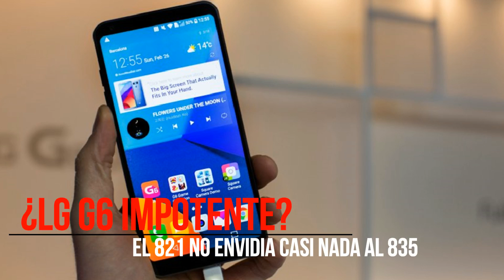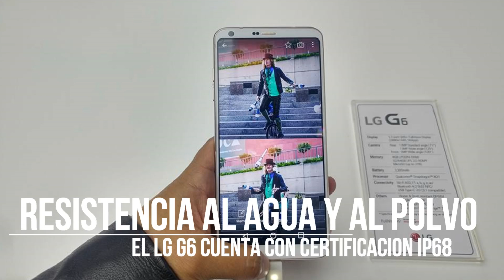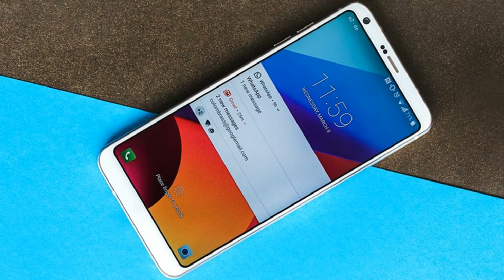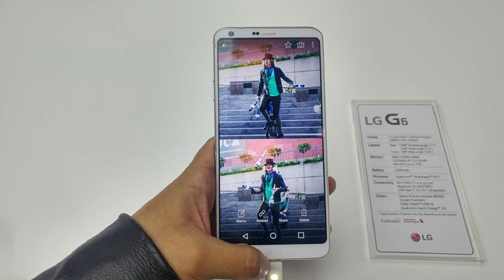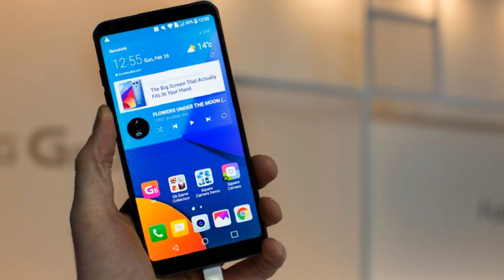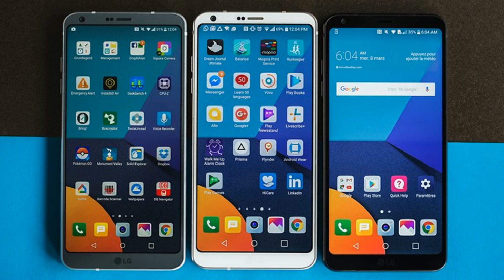LG G6 YA EN MEXICO | Precio y Disponibilidad!!!